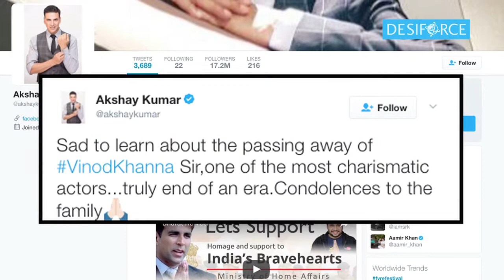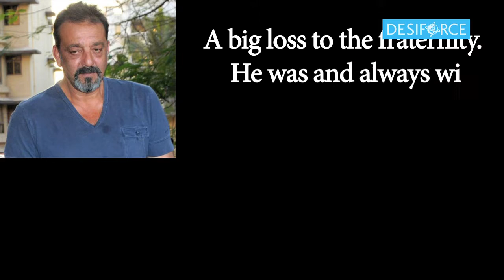Salman gets EMOTIONAL on Vinod Khanna’s Demise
Many Bollywood celebrities paid their last respects to Vinod Khanna through twitter but the one actor, who had the honour of working with legendary actor Vinod Khanna in superhit “Dabangg” Franchise, is Salman Khan.